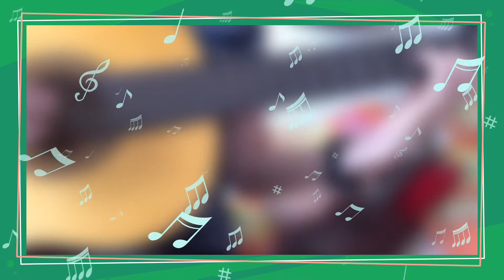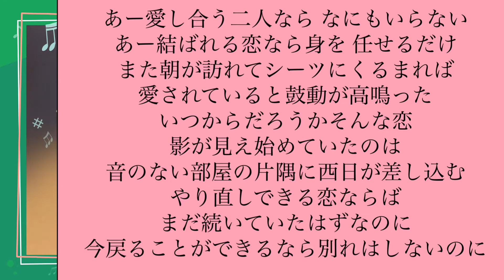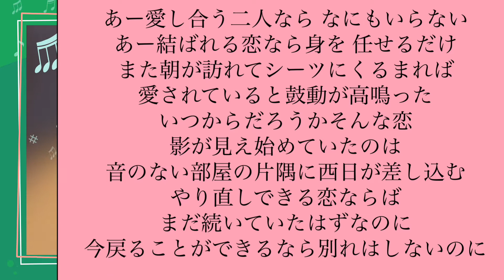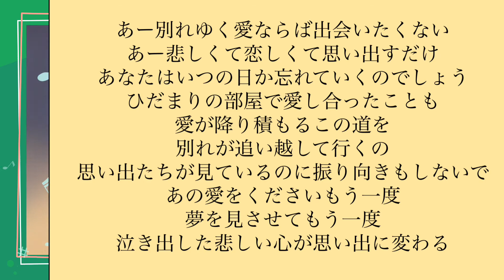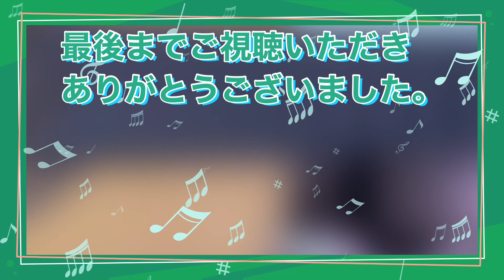今日残念ですいつもの編集アプリがうまくいかなった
いつものアプリでできなかった